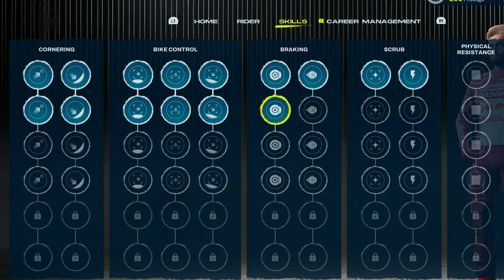We Won 3 Races then signed with a *NEW* Team? Monster Energy Supercross 6 250 East Career Episode 2